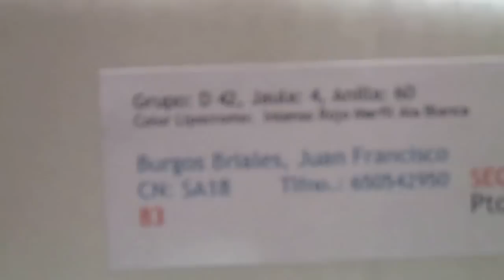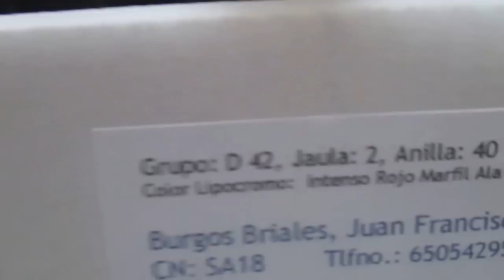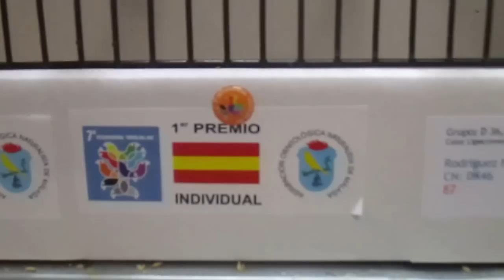2º PUESTO INTERNACIONAL MALAGA (HD)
MI PRIMERA VEZ QUE CONCURSO CON MIS ROJOS ALAS BLANCAS, JAJA, GRACIAS A TODOS, PORQUE HABEIS VISTO DESDE QUE TUBE LOS PRIMEROS EJEMPLARES EN MI CASA, HASTA QUE SE CONSIGUE UN RECONOMIENTO A TU LABOR COMO CANARICULTOR XD